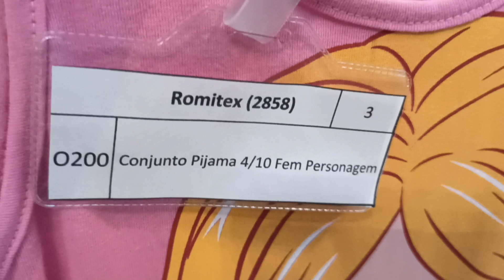#- Catálogo Atacado #- Roupas PEDIDOS AIRTON WHATSAPP 11 9.7133.8335